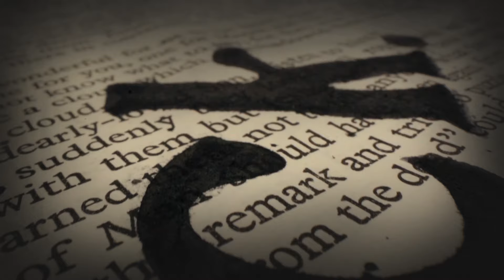Retention King - Get Ready for Pulse Everywhere | Presented by Gainsight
Pulse Everywhere is coming... Live & Streaming June 9th - 11th. Get ready for 3 days of binge-worthy customer success content and networking – from your couch, your phone, everywhere!